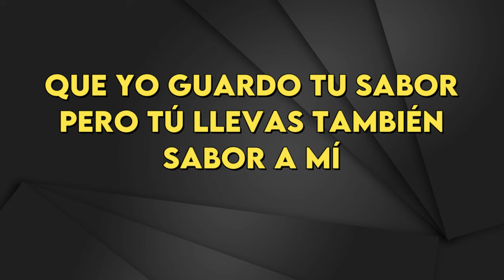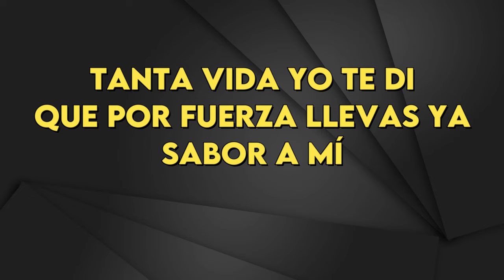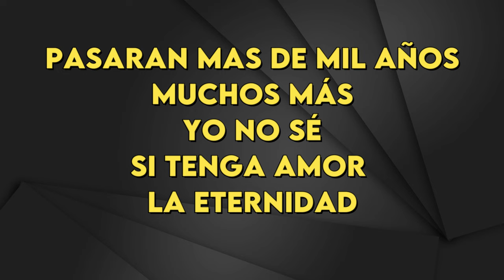Eydie Gormé & Trio Los Panchos - Sabor A Mi - Karaoke Instrumental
Eydie Gormé & Trio Los Panchos
Sabor A Mi - Karaoke Instrumental
Tono Original (leer 👇🏻👇🏻👇🏻)
Key: Eb